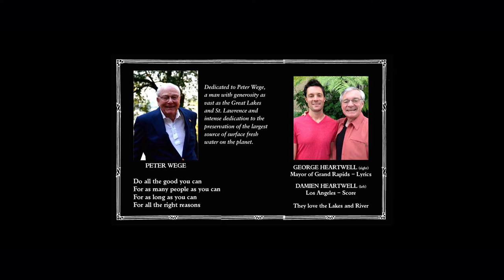Great Lakes & St. Lawrence Anthem Only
This is the premiere performance of the Great Lakes & St Lawrence Anthem, performed by the Marquette Senior High School Choir.  Recorded with permission.